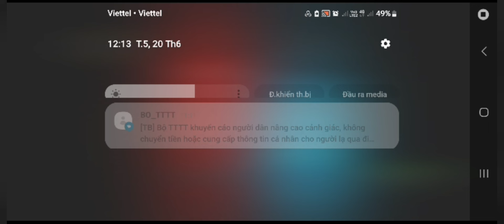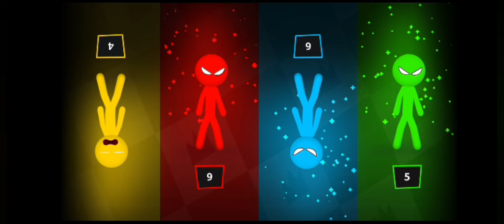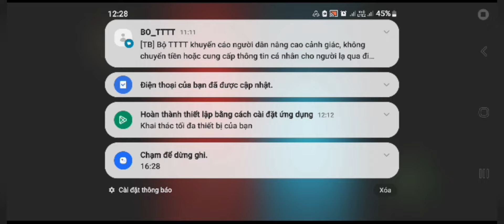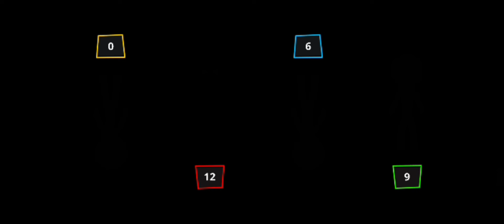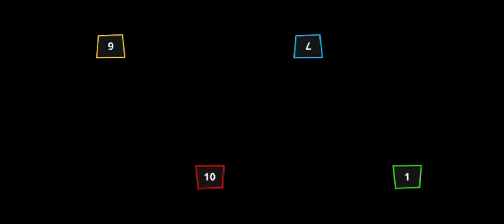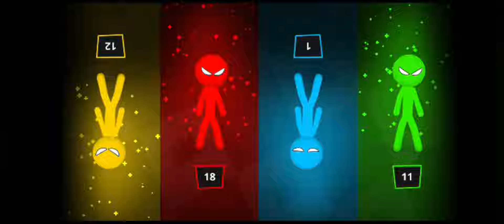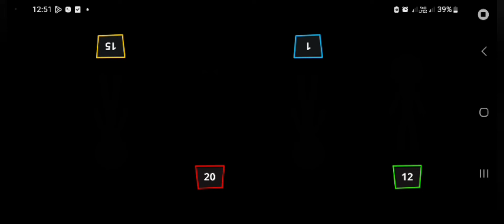Stickman Party Tournament (Playing 70 Tank Battles) | Stickman Party Tournament #58